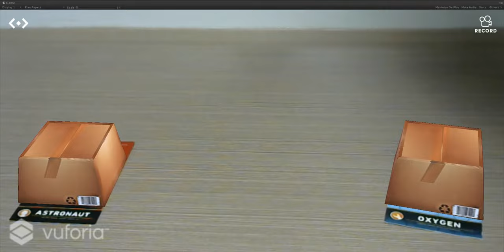Made with Unity + MergeCube + Vuforia.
Made with Unity + Vuforia + MergeCube.
Asset : Cute Unicorn, Cute Whale, Cute Pet, Cartoon FX Free